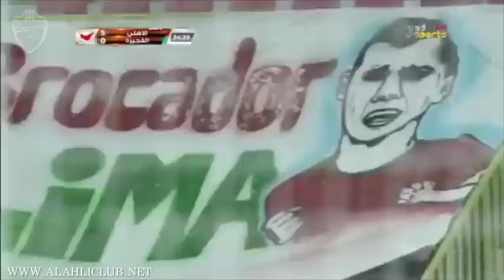| الاهلي vs الفجيرة | النتيجة 8-1 | 19-08-2015 | الجولة 1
اهداف الاهلي الثمانية في مرمى الفجيرة في افتتاحية مباريات دوري الخليج العربي .